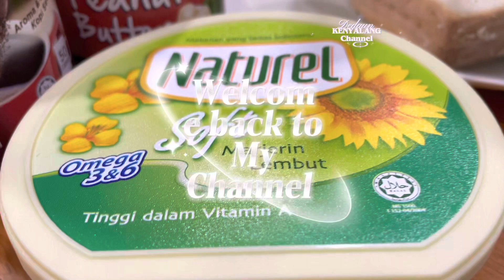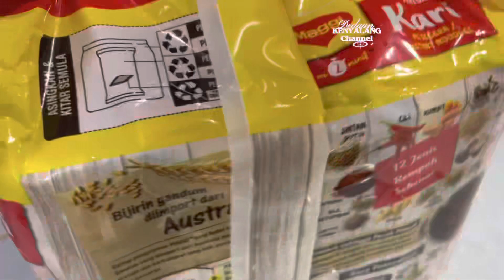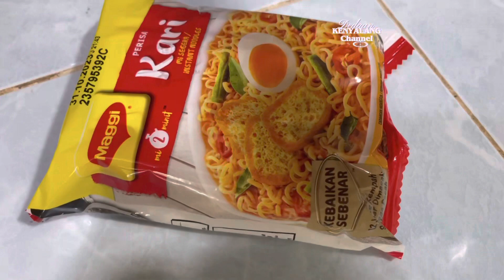Maggie perisa kari & nescafe classic for breakfast 🥞food